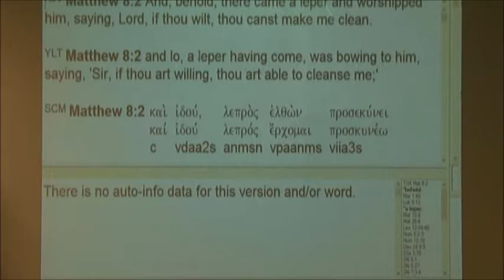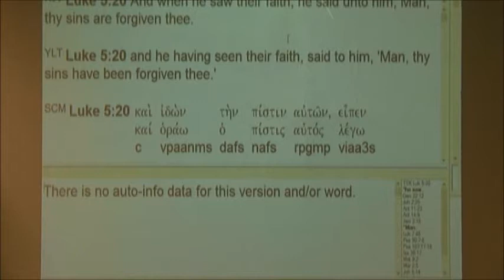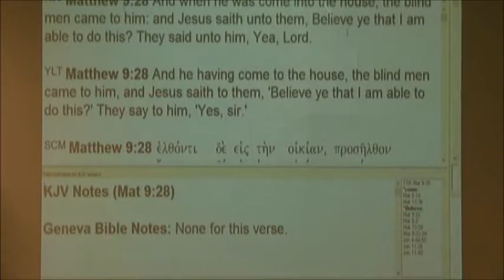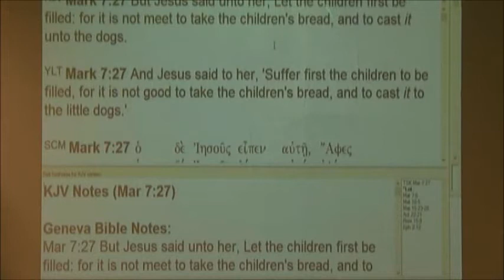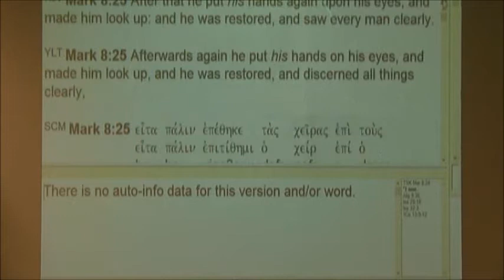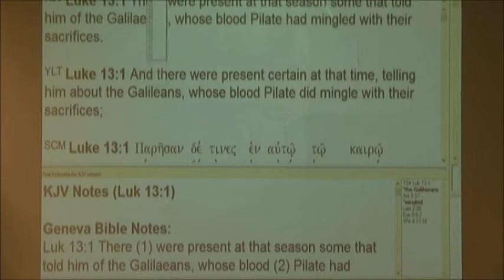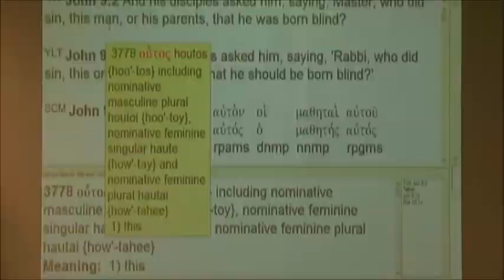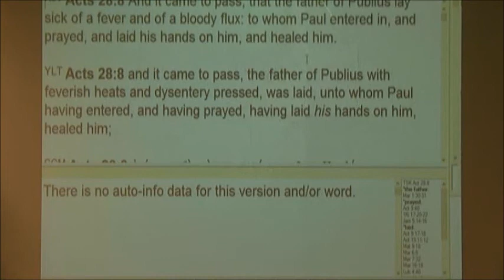Healing #3 - Healing In The New Testament - 2/11/15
Sun 10:00am & 6:30pm & Wed at 7:00pm MST